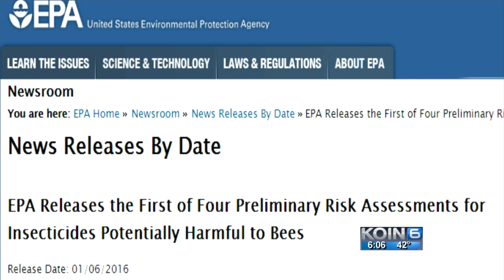Positive buzz for the dwindling bee population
The bee population has been on the decline